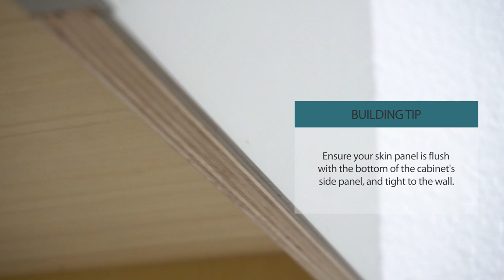How To Install Skin Panels On Kitchen Cabinets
Best Online Cabinets shows you a quick video on installing toe kicks (the bottom baseboard) and skin panels (the custom exterior panels) on kitchen cabinets. These steps take place after the cabinet box has been mounted; you can find the general cabinet installation instructions